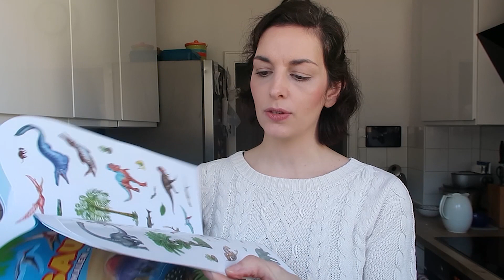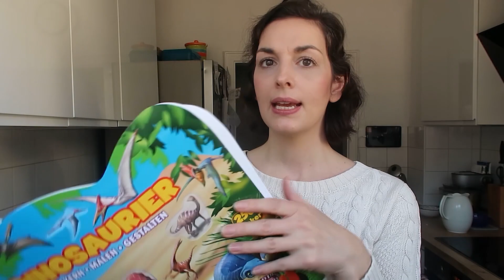Food Haul mit Essensplanung | Wocheneinkauf für dreiköpfige Familie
Ich begrüße euch zu einem neuen Video! Heute habe ich endlich wieder einen Food Haul mit Essensplan für euch. Ich zeige euch beim Food Haul (deutsch) unseren Wocheneinkauf - dieses mal ist es etwas chaotischer als sonst. Aber die ersten Leckereien für Weihnachten sind eingezogen. :) Im Anschluss an den Wocheneinkauf zeige ich euch, welche Gerichte ich für meine Familie daraus kochen werde.

Ihr findet mich auch bei Instagram: @piakathrina_yt

Herzlich Willkommen auf meinem Kanal! PiaKathrina ist ein Elternblog und befasst sich mit Themen rund um den Alltag mit Baby und Kleinkind. Ich gebe Tipps zum Leben mit Kleinkind und im Haushalt, teile meine liebsten Rezepte für die ganze Familie mit euch und nehme euch in meinen Mamavlogs mit durch meinen Alltag. Neue Videos gibt es immer dienstags.